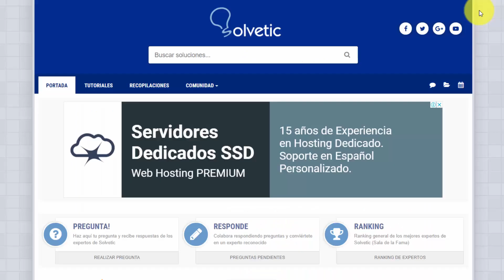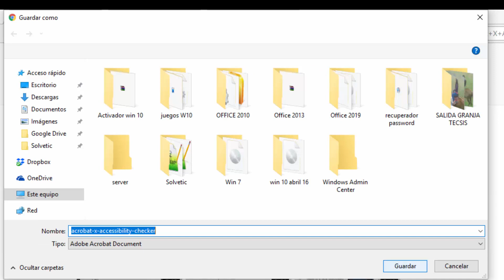✅ Cómo DESCARGAR PDF AUTOMATICAMENTE en vez de abrirlos en Google Chrome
Videotutorial para poder activar la opción de que un PDF se descargue automáticamente en Google Chrome y no se abra como vista previa. 🔻